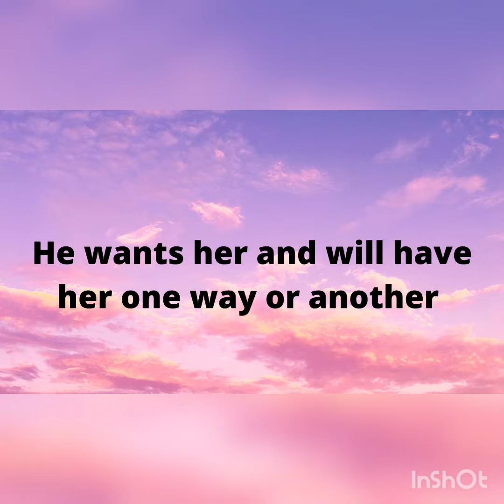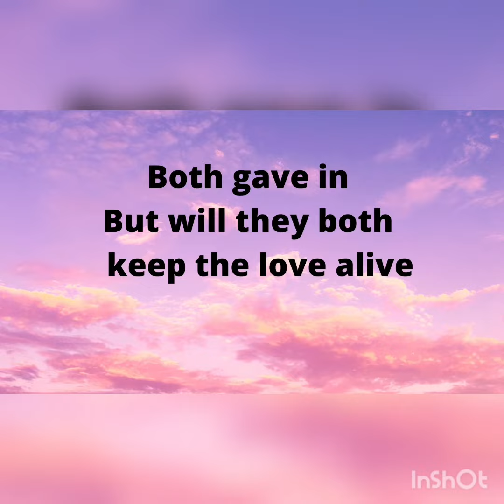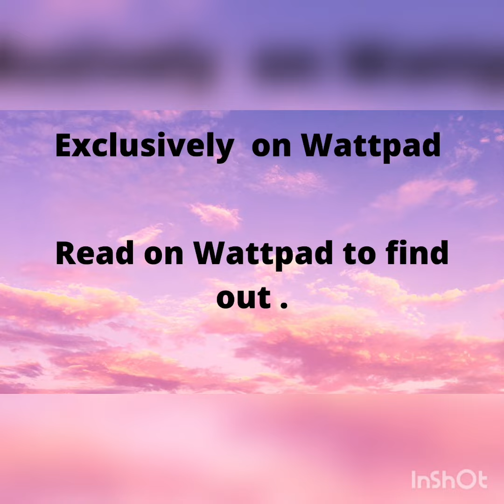Winning his heart wattpad trailer